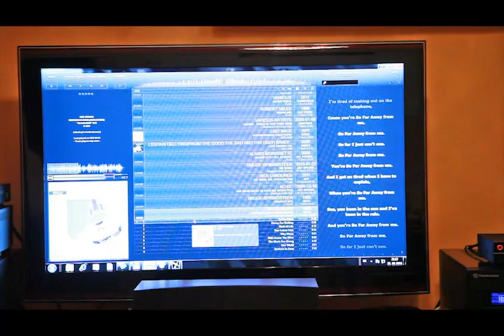Audio system recording 3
HTPC - Lossless Audio - foobar2000 - ASUS Xonar Essence ST - Denon PMA-710AE - Jamo C 605+sub B&W ASW600